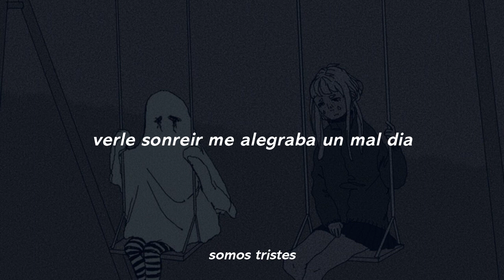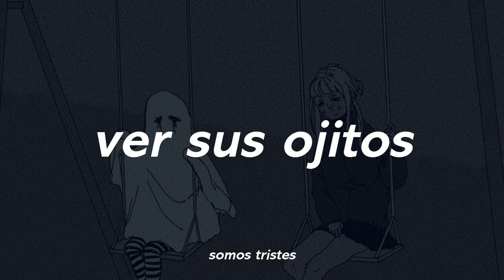Que Bonito Fue - El David (Letra)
Que Bonito Fue una canción de el disco Sin Final Feliz de "El David"
disfruta de su letra editada por nosotros los mas tristes.

artista: El David